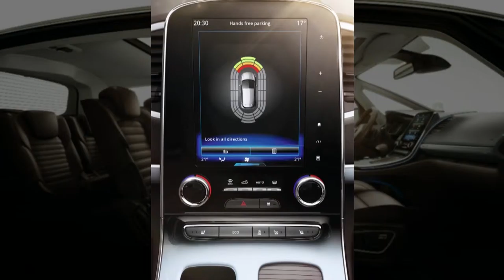ECO Y STOP&START